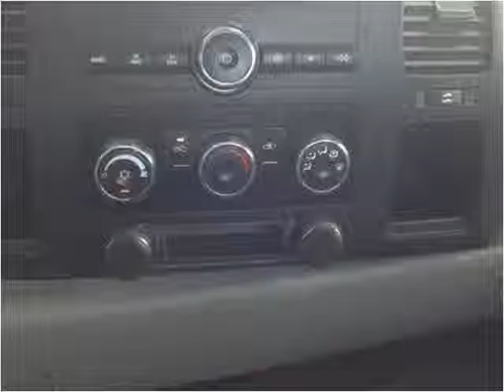2007 Chevrolet Silverado 1500 Used Cars Farmington , Palmyra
This 2007 Chevrolet Silverado 1500 is available from Heritage MOTORS.